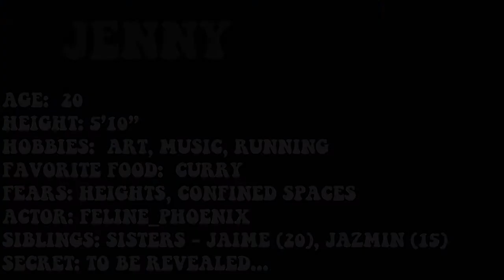Meet The Characters! - Jenny Miller (Steve and Jimmy: The Series)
What's she looking for in this new town?